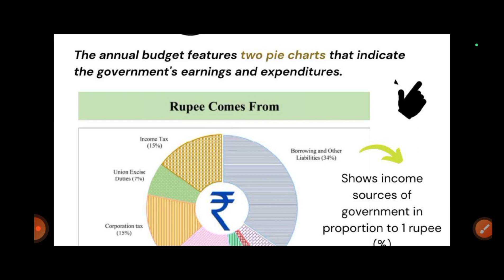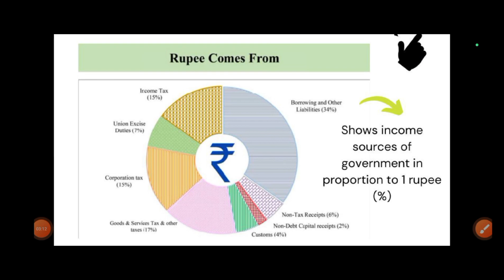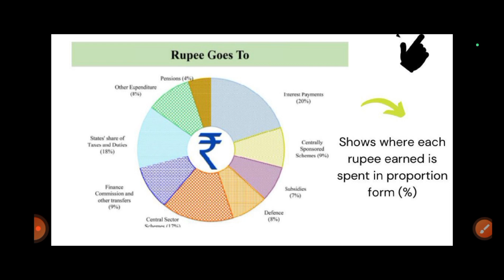How Govt. Earn ₹ 1 & How it Spend in the Economy | 2024-2025